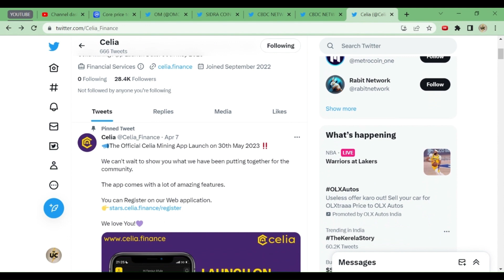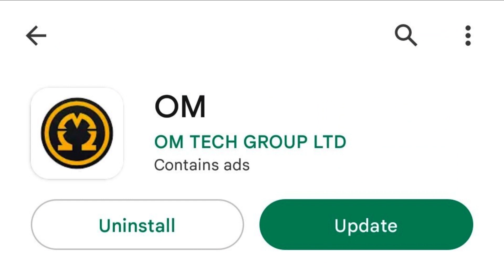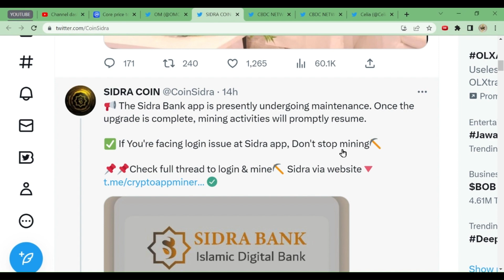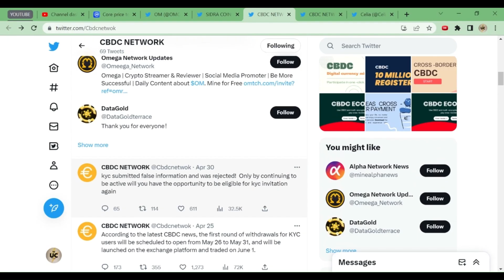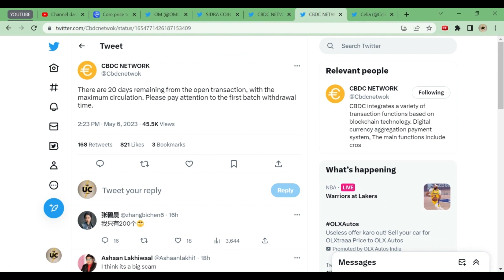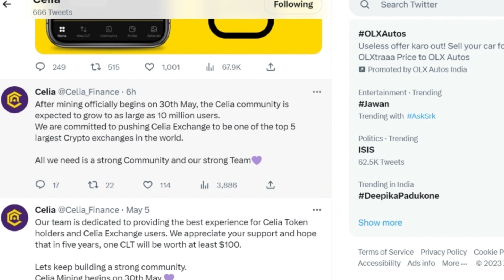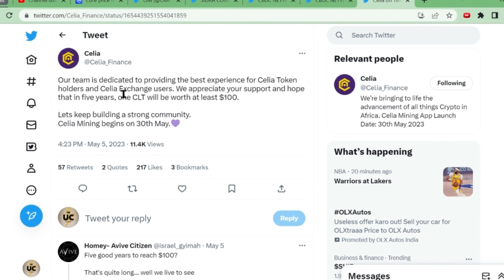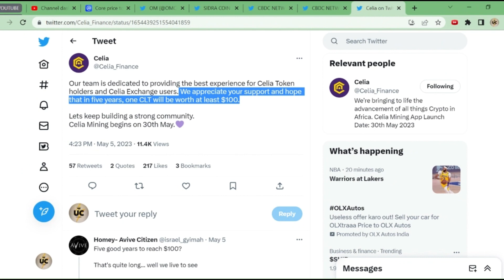CBDC WITHDRAWAL | SIDRA MAINNET | 1 CELIA = $100